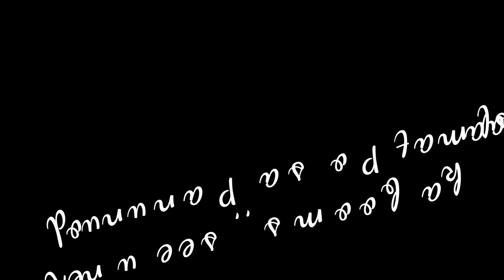intercom helmet setup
setup for helmet